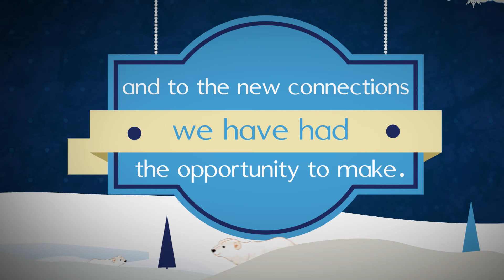Carepro 2013 Holiday Greeting Final 1